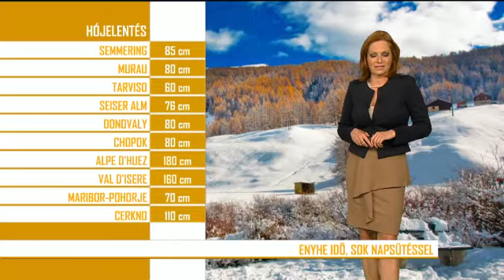Noémi Gaál 2015.02.11-2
Noémi Gaál, TV2 Hungary, 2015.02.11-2